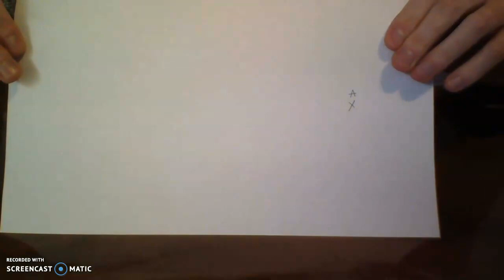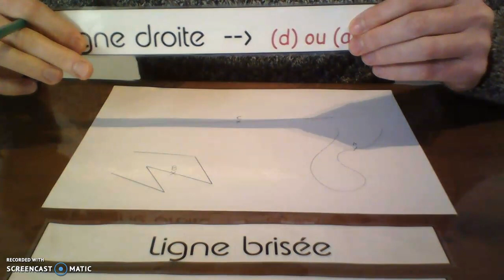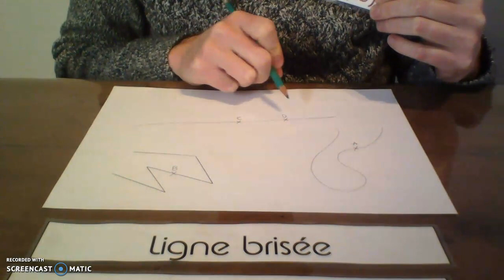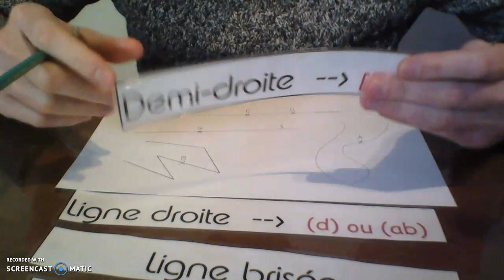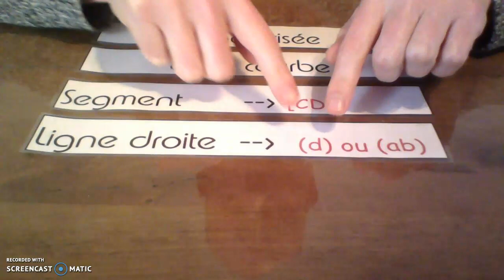les lignes en géométrie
Leçons sur les lignes en géométrie pour mes élèves de ce2...